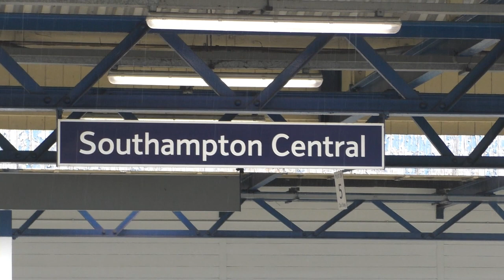Southampton trains August 24th 31st 2023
Featured Class 70's, 450's, 444's, 66's, and some video clips at Westbury